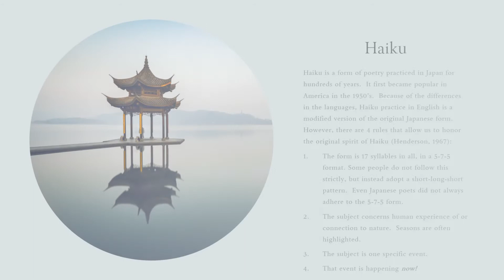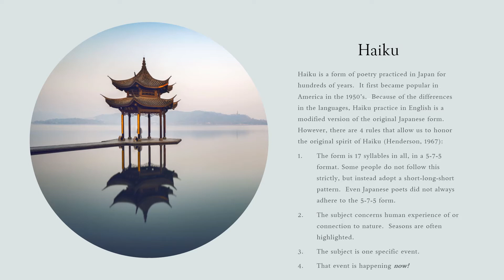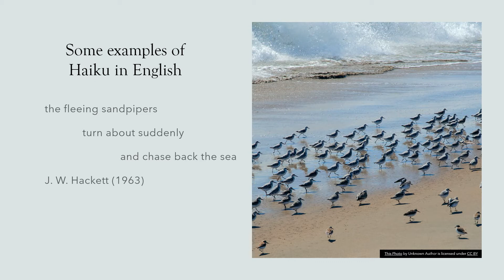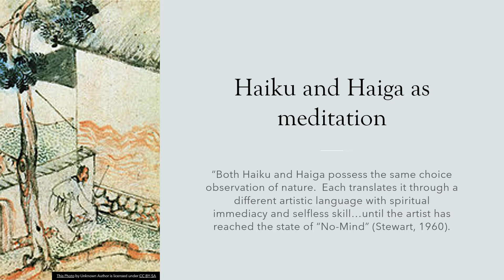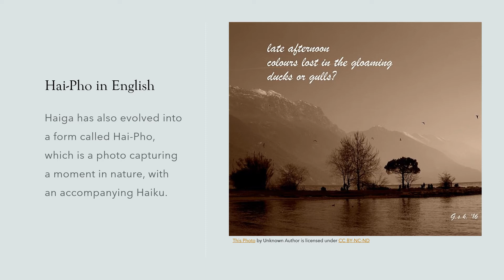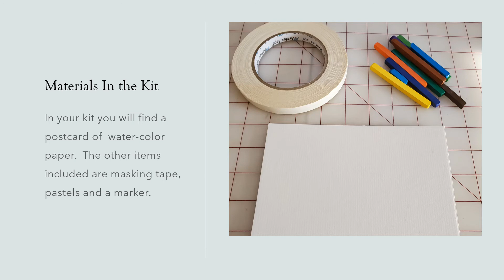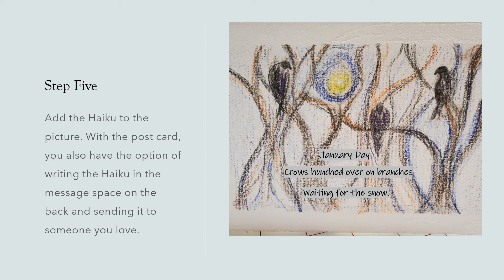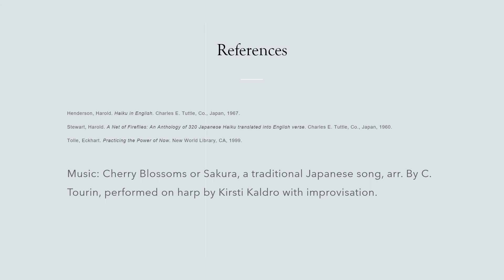Haiku and Haiga Demo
Carilion artist-in-residence, Kirsti Kaldro, demonstrates how to engage with the Healing Arts Haiku / Haiga kit to create a personally meaningful work of art.